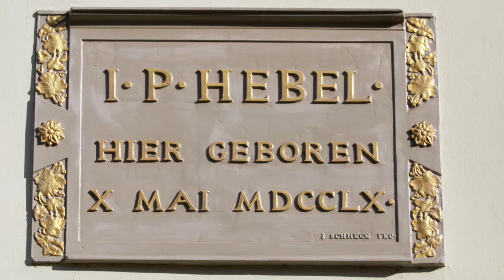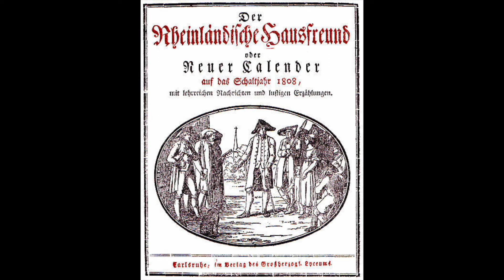Hans A. Jenny - Das Hebelhaus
Ausblick in die Vergangenheit